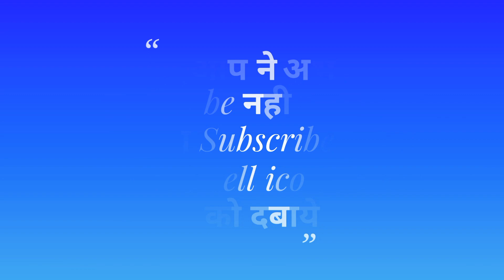टुसु गीत🌹 টুসু গীত 🌸Tusu Geet 2 /2020 Umakant Mahato खिरी ईचागढ़ सरायकेला खरसंवा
इस गीत को मधुर आवाज दिया है
उमाकांत महतो खिरी ईचागढ़
 सरायकेला खरसंवा

 धन्यवाद

💐-:"टुसु गीत":-💐
                 उमाकांत महतो
टुसु(मकर)परब आसछे हेलकायें।
बाहिरे थाकिस ना आसबि गांयें।।

धान काटा, माड़ा पीटा, गेलो सकइल सिरायें।
परब लागि, गुड़ तेल आदि, आनिबो बाजार जायें।1।

डिगदा डिदांग, मादइल मृदंग, कतो मजा बाजायें।
साथी  संगि,  नाचि  डेगि, हाथे  हाथ जे  धरायें।2।

उमाकान्तइ,बलिछे सइ,गीतेर छले हांकायें।
परब बासी, हाँसी खुशी, जाबी गुड़ पीठा खांयें।3।

💐-:"টুসু গীত":-💐
               উমাকান্ত মাহাত
টুসু(মকর)পরব আসছে হেলকায়ে।
বাহিরে থাকিস না আসবি গাঁয়ে।।

ধান কাটা, মাড়া পিটা, গেলো সকইল সিরায়ে।
পরব লাগি, গুড় তেল আদি, আনিব বাজার জায়ে।1।

ডিগদা ডিদাঁগ,মাদইল মৃদং,কতো মজা বাজায়ে।সাথী সংগি,নাচি ডেগি, হাতে হাত জে ধরায়ে।2।

উমাকান্তই, বলিছে সই, গীতের ছলে হাঁকায়ে।
পরব বাসী, হাঁসি খুশী, জাবি গুড় পিঠা খাঁয়ে।3।कृपया